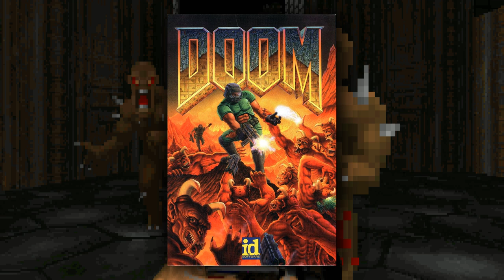Doom (1993) soundtrack rendered with UHD SoundFont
This is a demonstration of how classic video games (or other MIDI) can sound using the UHD General MIDI SoundFont. It was rendered via FluidSynth using the free UHD SF2, version 3.30, with no post-processing, compression or effects added. No MIDI used in this recording was composed or altered by myself.

UHD is a free, General MIDI SF2 which is lightweight at only 64MB, yet it compares favorably in quality to many SoundFonts which are an order of magnitude larger in size. If you'd like to use UHD yourself, you can download it

Feel free to use UHD for any purpose EXCEPT FOR SALE OR OTHER COMMERCIAL DISTRIBUTION.

All company, product and service names used are for identification purposes only. Use of these names, logos, and brands does not imply endorsement or association. This video is a transformative, non-commercial work intended for demonstration purposes only.